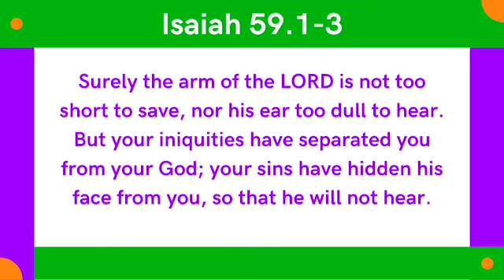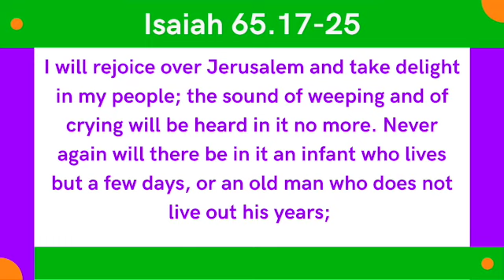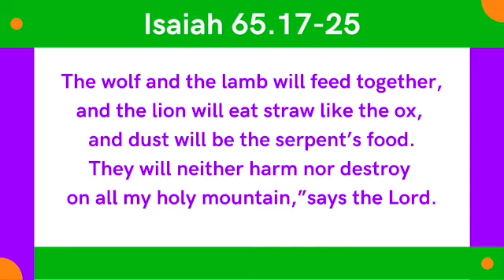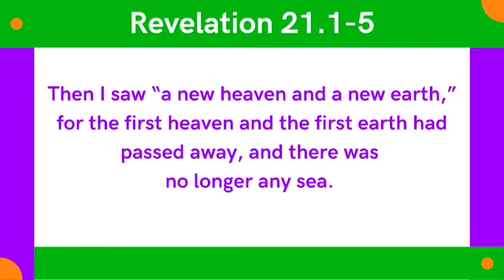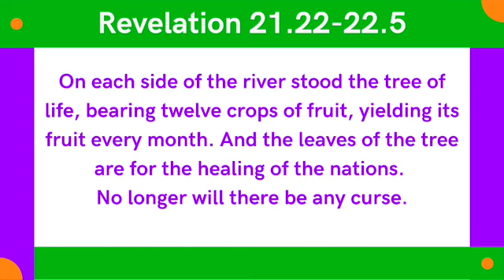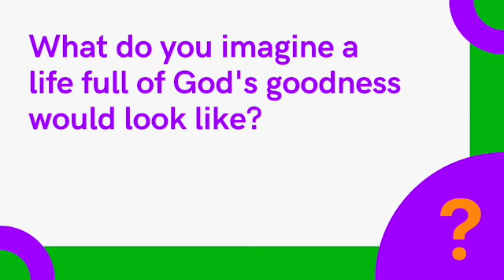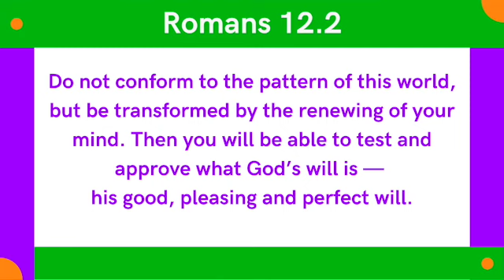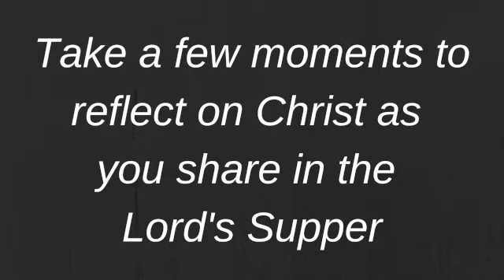February 14, 2021 - New Heavens and a New Earth